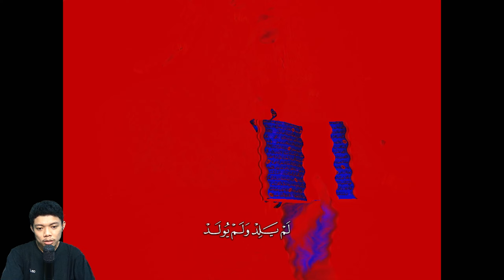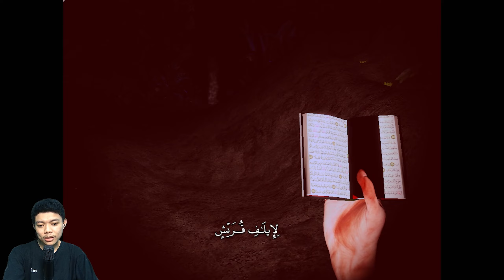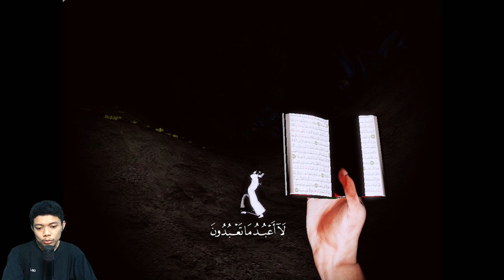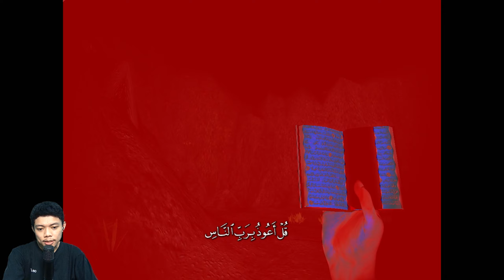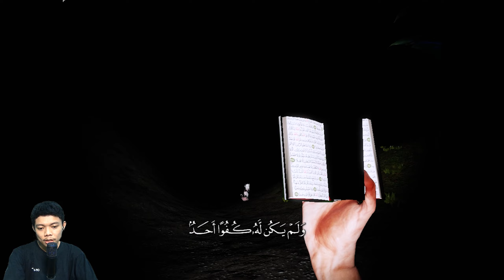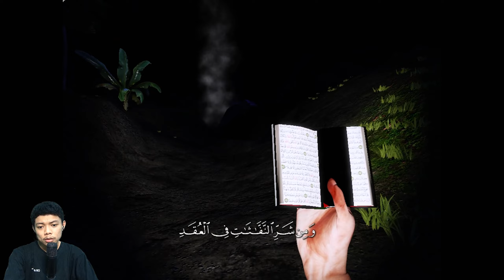Judul Game Nya Adalah Ghaib - Ghaib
Wildan Nugraha - Indonesia Gaming YouTube Channel